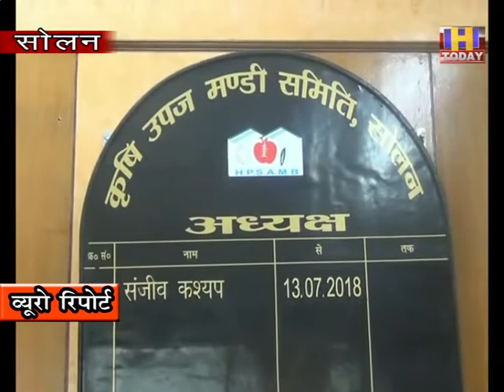16 JUNE 5 सेब सीज़न के लिए सोलन की मंडी पूरी तरह से तैयार : संजीव कश्यप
सोलन सब्जी मंडी जहाँ एक और टमाटर के लिए काफी प्रसिद्ध है वहीँ अब यह मंडी सेब के  कारोबार  में भी अपनी अलग पहचान बनाने में कामयाब हो चुकी है | इस मंडी में सेब  के खरीददार देश के कोने कोने से आते है | जिसके चलते हर वर्षो करोड़ों के सेब  इस मंडी के माध्यम से बिकते है | इस बार  भी सेब  का कारोबार अच्छा होगा यह उम्मीद की जा रही है बताया जा रहा है कि इस बार सेब की पैदावार पिछले वर्ष की तुलना में कम है | जिसके चलते उनकी फसल अच्छी कीमत पर बिकेगी यह बागबाग उम्मीद कर रहे हैं